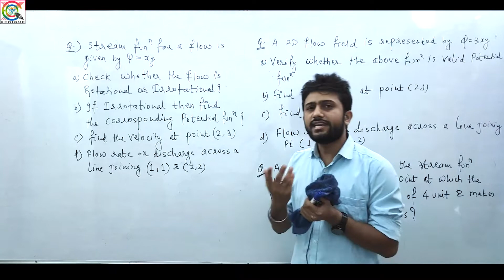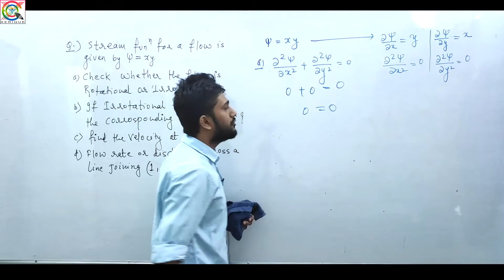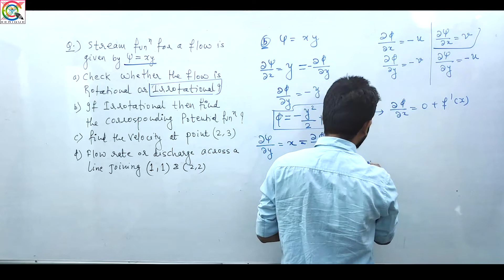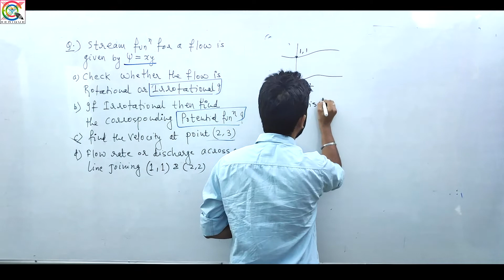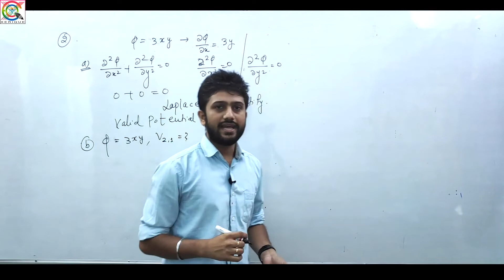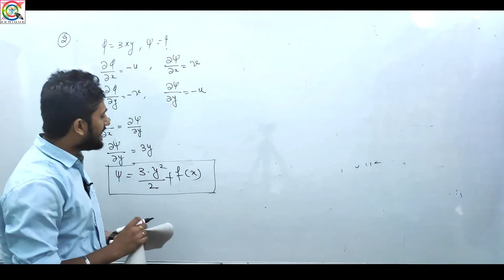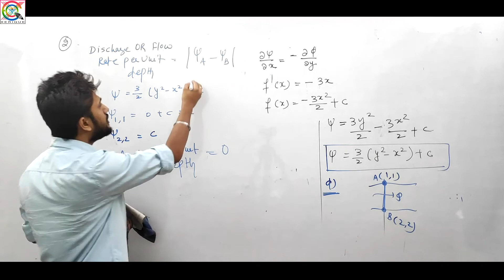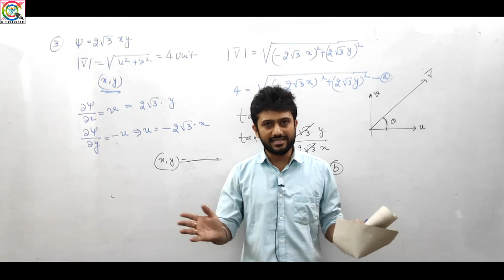Lec 41 Question Discussion on Stream Function | Fluid Mechanics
Faculty : Sandeep Sir

1. Network Theory Crash Course

2. Signal & System Crash Course

3. Communication System Crash Course

4. Control System Crash Course

5. Digital Electronics Crash Course

6. Analog Electronics Crash Course

7. Electrical Machine Crash Course

8. Power System Crash Course

9. Power Electronics Crash Course